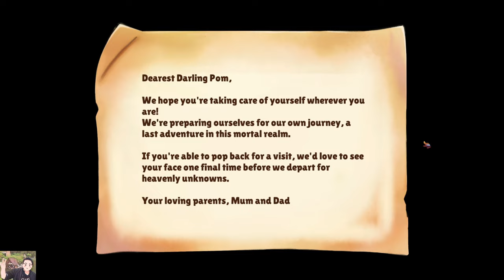Let's Play Cuisineer Part 1 - First 4 hours of playing this cute foodie game! 🐔🍗🐥🌶️🍅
Hello friends. It's HenSolo here.

I was so fortunate to receive this game from the developer, BattleBrew Productions. Special thanks for Shawn, the CEO and marketing team!!! 🤗🤗

My initial impression from the first 4 hours of playing is that I love how cute every characters are.
The battle system in the dungeon is a bit hard for me, I died a couple of times. 😭😭
The story is engaging, wanting me to keep playing. And I love to run a restaurant with lots of dishes in the menu.
P.S. Every dishes in the menu look so mouth-watering!

Welcome to the world of Cuisineer, a food-focused action roguelike that challenges you to earn your dinner the hard way: by fighting it in a dungeon. You play the role of reluctant restauranteur Pom, an adventuring hero faced with saving her family’s debt-ridden eatery. Armed with nothing but her trusty spatula and some tasty boba tea, Pom must explore the dangerous world outside Paell to discover the precious ingredients she’ll need to cook up delicious recipes that will keep customers coming back for more.

Combating gangs of chickens and fire-breathing peppers is only part of the challenge Pom faces, as she’ll also have to restore the legacy of her family’s derelict restaurant. Cook up a frenzy in your customized kitchen, and tailor your dining hall to the needs of loyal patrons with the help of local artisans. As long as the people of Paell are eating well, you’ll be in good shape. Just watch out for that lunch rush!

"Picket Fences'' – Intro
“Enthusiasm” – Outro